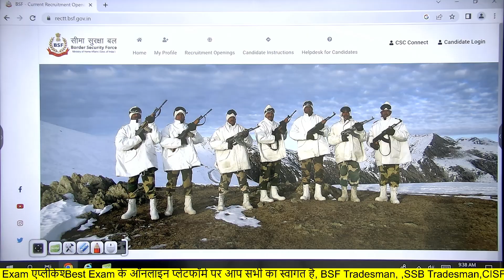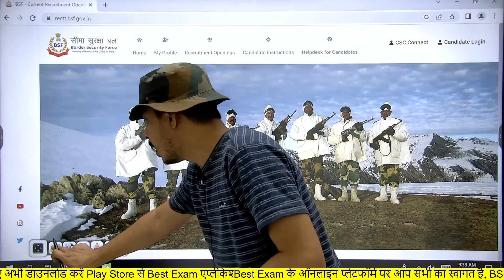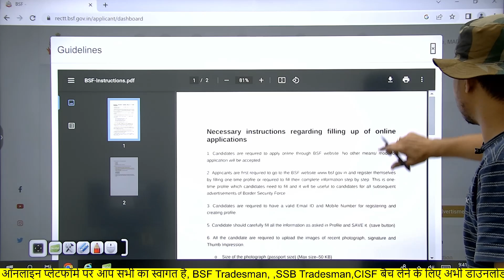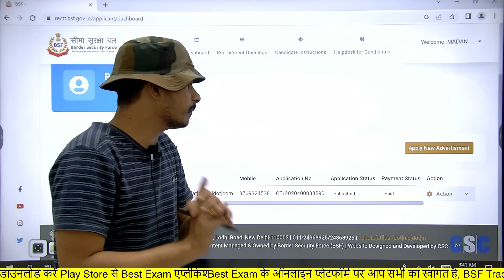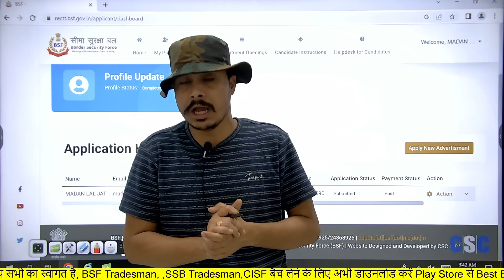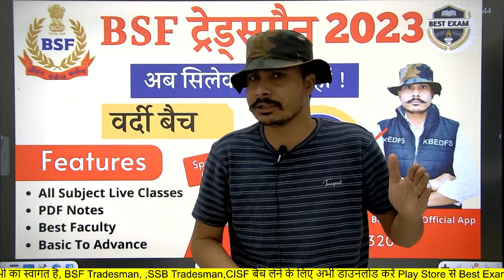BSF Tradesman Exam Date 2023 | BSF Tradesman Cut-off 2023 | BSF Tradesman Vacancy 2023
BSF Tradesman SSB TRADESMAN ,CISF Fire man की संपूर्ण कोर्स, Test Series के लिए अभी डाउनलोड करें Best Exam App

What is the cut off for BSF Tradesman 2023?
What is the age limit for BSF 2023?
What is the work of BSF tradesman?
बीएसएफ ट्रेड्समैन का क्या काम होता है?
bsf tradesman physical running time
bsf tradesman height
bsf tradesman physical details
bsf tradesman salary
bsf tradesman notification